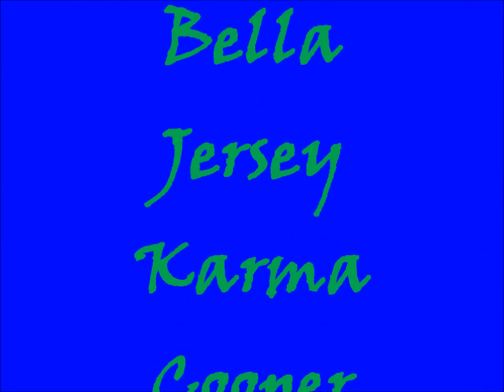7/25/2012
Summer Love at TWB!